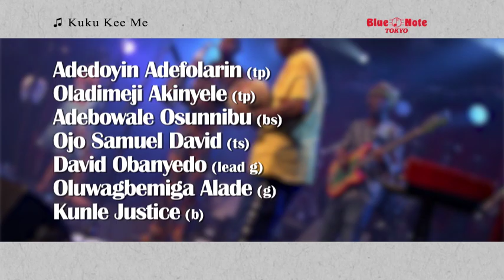SEUN KUTI & EGYPT 80 : BLUE NOTE TOKYO 2018 trailer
アフロビートの創始者フェラ・クティの意志を継ぐ真の後継者
話題沸騰の最新アルバムを携え、待望の初登場

SEUN KUTI & EGYPT 80
シェウン・クティ&エジプト80

DATE & SHOWTIMES

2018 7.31 tue., 8.1 wed., 8.2 thu.

MEMBER

Seun Kuti(vo,sax,key)
シェウン・クティ（ヴォーカル、サックス、キーボード）

Adedoyin Adefolarin(tp)
アディドイン・アディフォラリン（トランペット）

Oladimeji Akinyele(tp)
オラディメジ・アキネリ（トランペット）

Adebowale Osunnibu(bs)
アデボワレ・オスンニブ（バリトンサックス）

Ojo Samuel David(ts)
オジョ・サミュエル・デイヴィッド（テナーサックス）

David Obanyedo(lead g)
デイヴィッド・オバニエド（リードギター）

Oluwagbemiga Alade(g)
オルワグベミガ・アレイド（ギター）

Kunle Justice(b)
カンレ・ジャスティス（ベース）

Shina Niran Abiodun(ds)
シーナ・ニラン・アビオドゥン（ドラムス）

Kola Onasanya(giant cga)
コーラ・オナサンヤ（ジャイアントコンガ）

Wale Toriola(per)
ウェイル・トリオラ（パーカッション）

Okon Iyamba(shekere)
オーコン・イヤンバ（シェケレ）

Joy Opara(vo,dancer)
ジョイ・オパラ（ヴォーカル、ダンサー）

Iyabo Adeniran(vo,dancer)
イヤボ・アデニラン（ヴォーカル、ダンサー）

MUSIC CHARGE

￥8,500（税込）